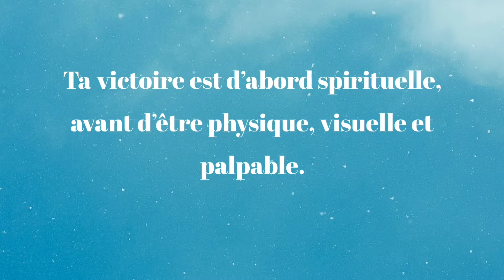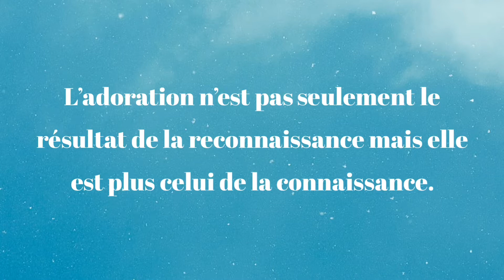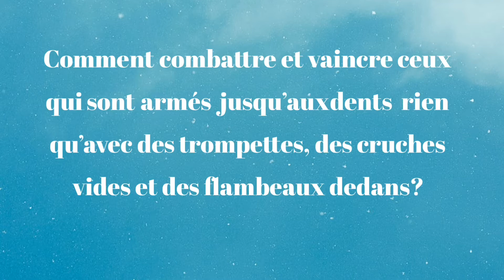Quelques attitudes d’un bon guerrier (part8) - Un adorateur - Pst. Olivier Verdoyant